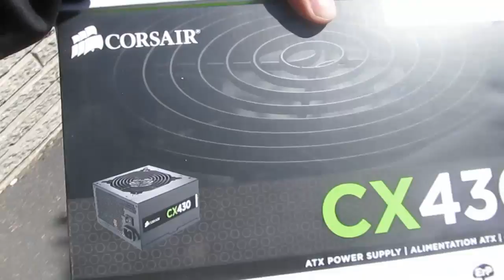Postissa Käyntiä ja Kiinalaista Ruokaa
Postit:

 Jouko Kärkkäinen
Poste Restante
74120 Iisalmi

Irc kanava: QuakeNet Kanava;